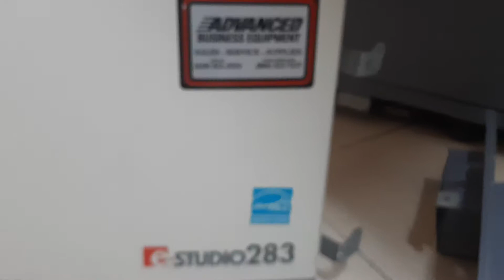Vọc sĩ tiếp tục phá máy Photocopy Toshiba 283/Vinh BTr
- Hôm nay bọn mình tiếp tục phá máy photocopy Toshiba 283 xem thử bên trong có gì nha mọi người. Nhưng tháo ra rồi thấy toàn là bo mạch điện tử không nên cũng hong biết làm gì luôn. Mọi người thấy bọn mình phá máy Photocopy ghê chưa chứ có biết sửa gì đâu 😄😄

- Chúc tất cả các bạn luôn vui, khỏe và an lành!